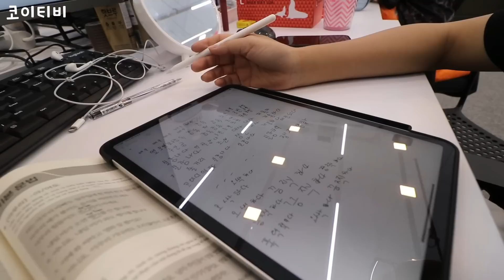뒷모습만 보이던 직원의 정체를 밝힙니다...